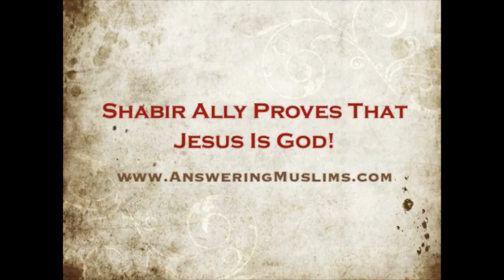Shabir Ally Proves that Jesus is the God of Muhammad!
Zakir Naik loves to make bad arguments that Muhammad is mentioned in the Bible, but he isn't alone.  Indeed, the Muslims apologists like to line up and see who can make the absolute worst argument for Muhammad in the Bible.  Today, we go deep into the archives to pull out a 2014 "Jesus or Muhammad" segment with David Wood and Pastor Jospeh.  In this Acts17Apologetics classic, David takes on the "best" Muslim debater - Shabir Ally - and demonstrates his argument for Muhammad in the Bible proves Jesus is the God of Muhammad. After watching this, be sure to check out the trailer for the new series on Muhammad in the Bible, finding NoMo

Original Title: Shabir Ally Proves That Jesus Is God!
Debut: February 20, 2014
Original Description: According to popular Muslim speaker Shabir Ally, the Gospel of John refers to Jesus in chapter 16, verse 7, where Jesus says, “Nevertheless I tell you the truth; It is expedient for you that I go away: for if I go not away, the Comforter will not come unto you; but if I depart, I will send him unto you.” Notice that Jesus says, “I will send Him.” Muslims believe that Muhammad was sent by Allah, but the Comforter is sent by Jesus. This means that, if the Comforter is Muhammad, Jesus must be God! Thank you, Shabir Ally, for proving that Jesus is God!